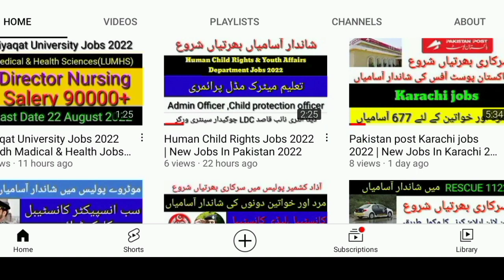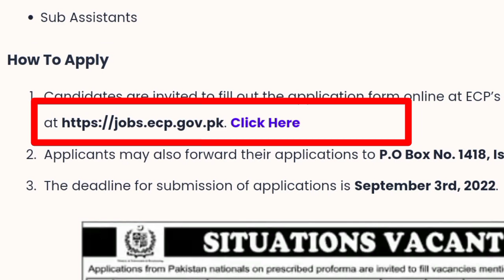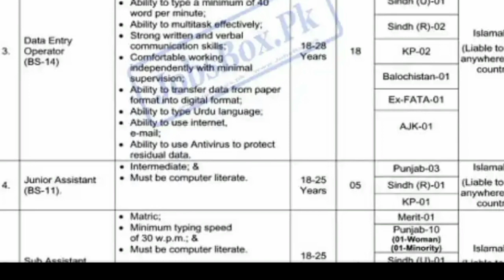Election commission Jobs 2022 | ECP JOBS 2022 | Election commission Pakistan Latest Jobs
Hi friend In this video,i will guide you about
ECP Election Commission Of Pakistan jobs 2022